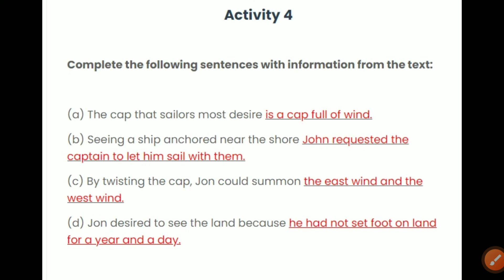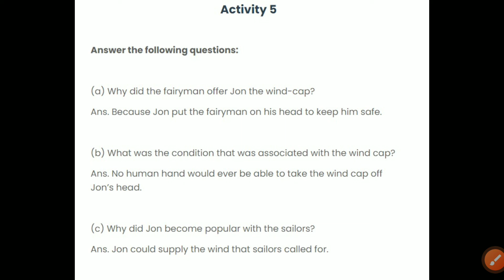The Wind Cap by Jane Yolen Class 8 Lesson 1 Bengali Explanation Blossoms part 4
The Wind Cap Written by Jone Yolen
Class-VIII English
Lesson 1
The Wind Cap in bengali Analysis
class viii english chapter 1
class viii english west bengal board
class viii english suggestion
english
west bengal board
w.b.b.s.e.
bengali
explanation
english to bengali translation
english textbook for class IX
summary
question answer
bengali translation
class 8
class VIII
blossom
english to bengali
the wind cap
jane yolen